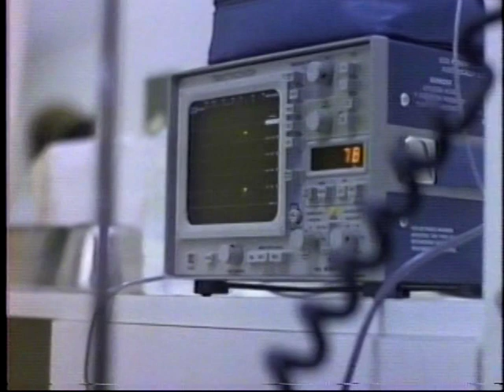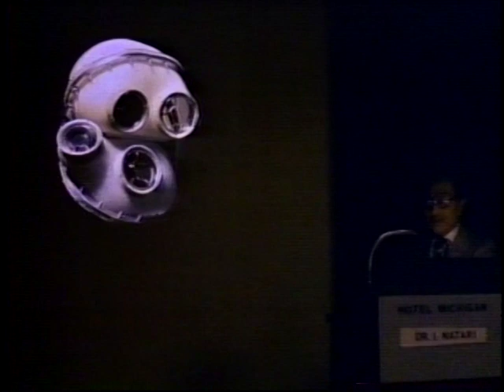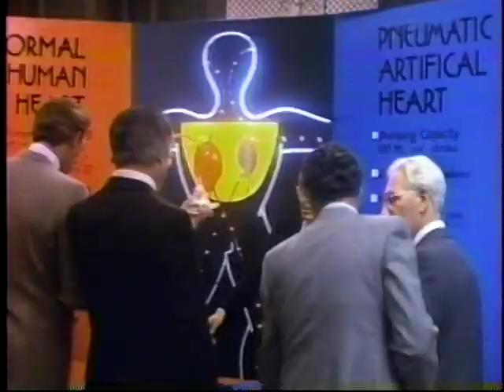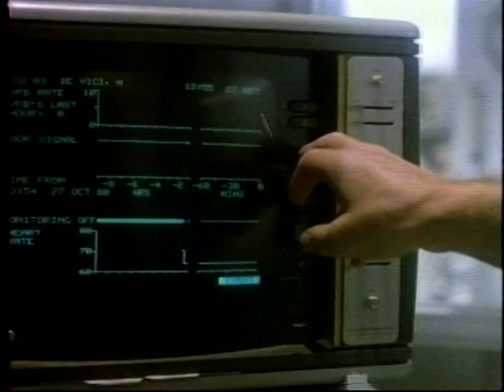" Threshold " 1981. Very Rare. Not available on DVD !!! Part 1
A story about the first artificial heart.  Donald Sutherland, Jeff Goldblumn, Mare Winningham